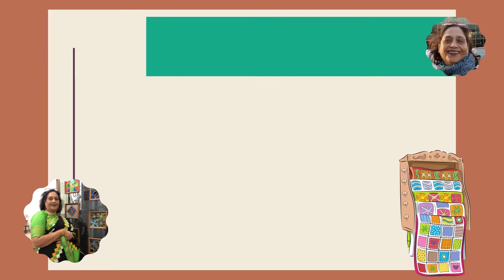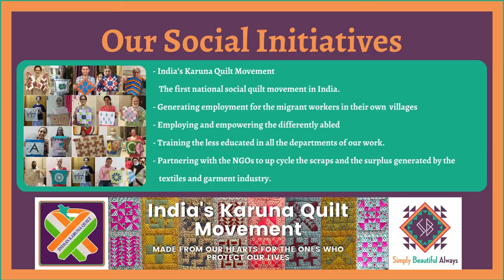What is Simply Beautiful Always all about ?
“Happily busy hands and a busy mind, make joy and bliss so easy to find”. With this motto, Simply Beautiful Always is treading towards its aim of promoting the hobby of quilting in India. We are working towards creating a strong community of quilters and at the same time generate sustainable employment through quilting. The diversity of our team makes it all the more special when we all come together! Our social initiative - India’s Karuna Quilt Movement, is the first-ever national social quilt movement in India which aims to express gratitude towards the ‘invisible hands’ in these difficult times. Join us to make this world a better and more beautiful place!

Simply Beautiful Always is in the business of promoting the hobby of quilting with several demos and tutorials, DIY Kits, fabrics, tools and notions.

Come and join us in this journey called SimplyBeautifulAlways 😊